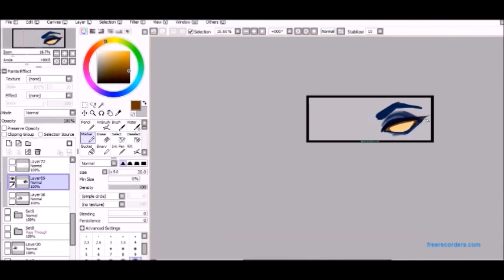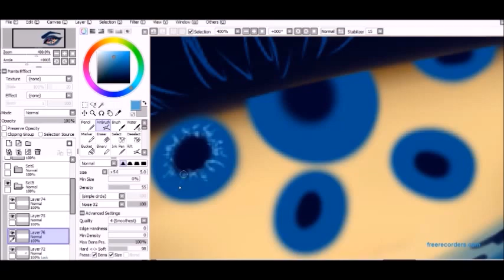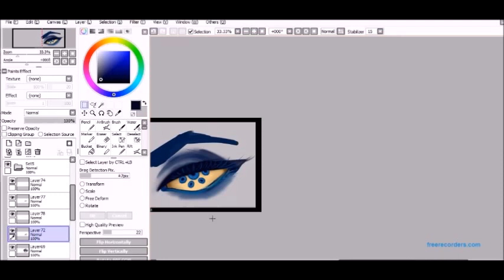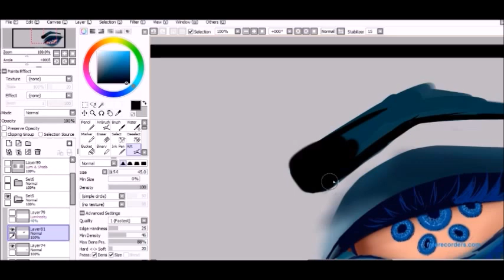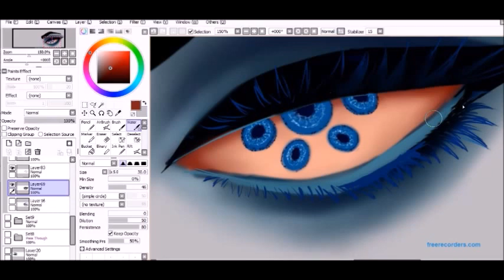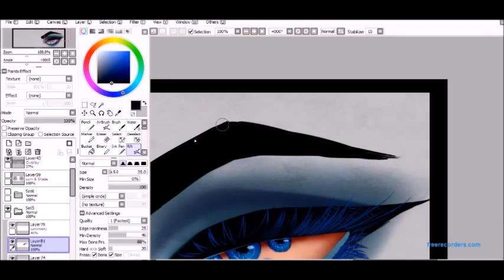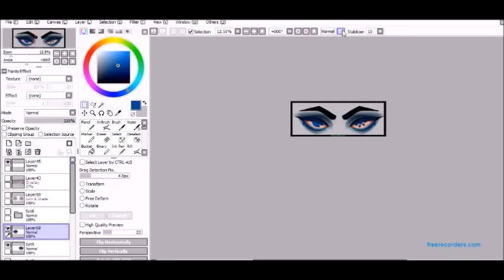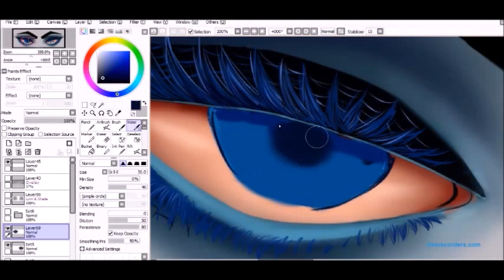Speed Drawing Vriska's eyes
Part of this photoset -

  Virtual Boy // Doom
Virtual Boy // Lost Treasure